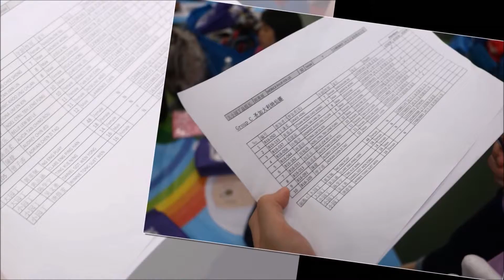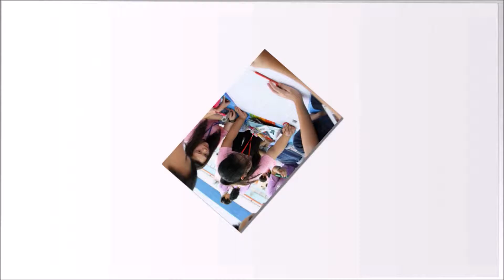My Movie2016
说明